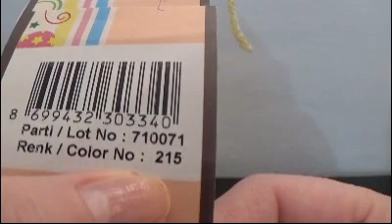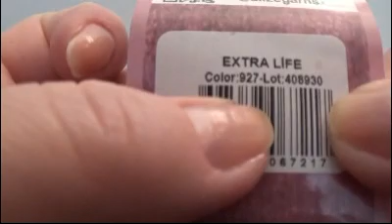Brosa lalea crosetata pas cu pas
Va prezint o brosa care poate fi purtata si ca pandantiv la diferite ocazii.